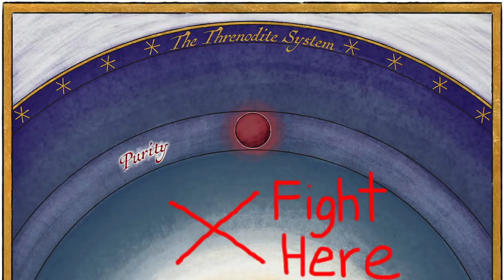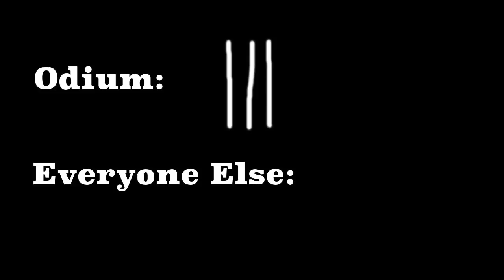Sharded: The History of Adonalsium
Broken gods can be confusing.  Here's an explanation saying how that worked.

Books referenced: Elantris, Mistborn, Warbreaker, The Stormlight Archive, White Sand, Shadows for Silence, Sixth of the Dusk

Brandon's Official Fan Forum: 17thShard.com